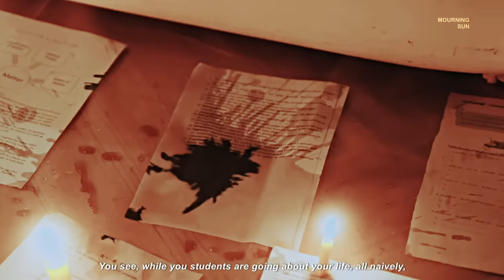ajin x fa | their story || [enigma คน มนตร์ เวท]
[best with small screen and headphones]

"I want to follow you everywhere. I want to be with you forever."

I need WinPrim to be in a series where the actually end up together XD The kiss threw off guard, I wasn't expecting that, but I'm not surprised cause Fa is the type of girl who's gonna do what she wants XD Let's hope we get a season two because just like Cinderella disappeared from the ball at midnight, the prince found her again and they lived happily ever after!

drama: enigma
characters: fa, ajin
episodes: 1-4
song: skyfall - adele